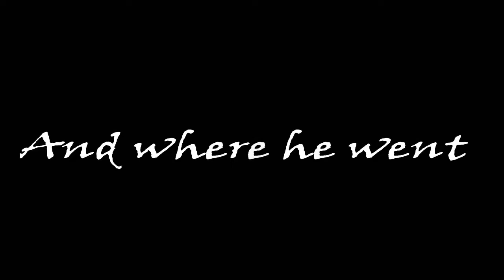6 things you might have missed *visions loading screen *